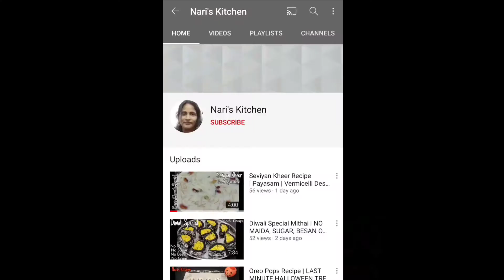Jeera (Cumin) Lemon Soda for Indigestion, Sunstroke & Bloating|जीरा निंबू सोडा|జీలకర్ర నిమ్మకాయ సోడా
Ingredients used:
1. Jeera(cumin seeds)
2. Soda
3. Jaggery
4. Mint leaves
5. Lemon
6. Salt
7. Water